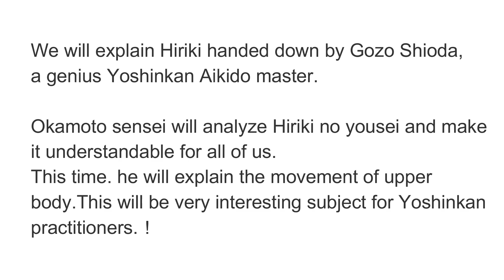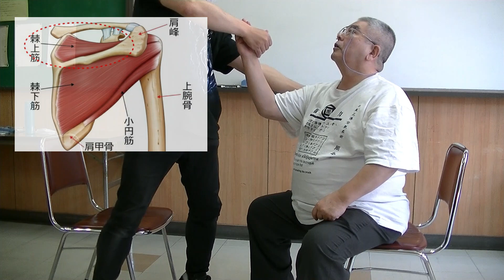AIKI Jujitsu Channel Challenge techniques of Aiki masters#003 Master Goza Shioda Hiriki no yousei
This is an explanation of Hiriki no Yousei handed down by Gozo Shioda.
Okamoto sensei will explain the tips of Hiriki to enable you to use the technique.
You will have a better understanding of what Master Shioda wanted to say, and what he wanted to hand down.
This time, we will explain the way how to use upper body and arm.
This will be a very useful information for practitioners of Yoshinkan Aikido .